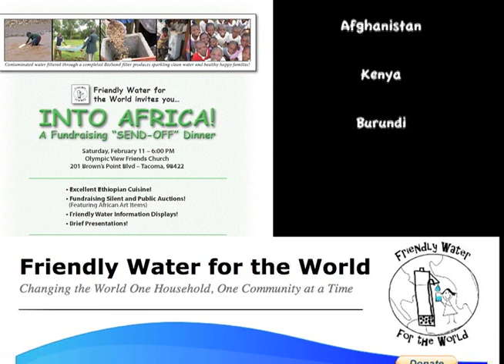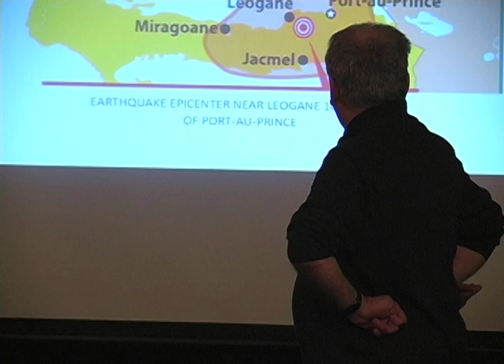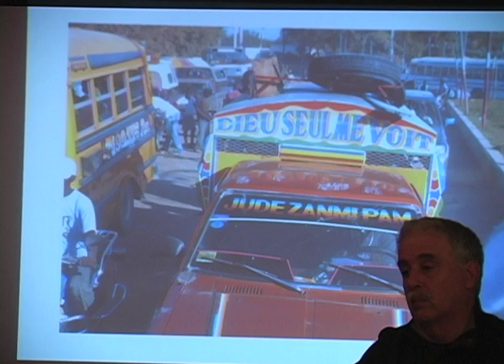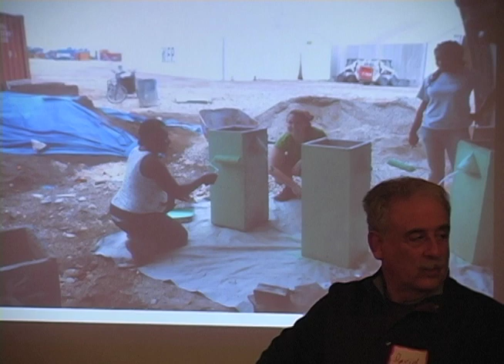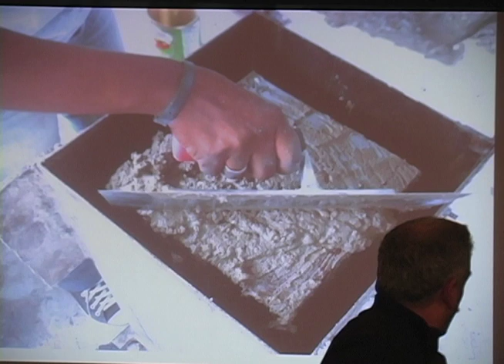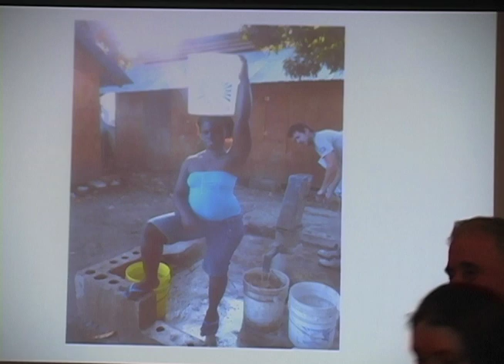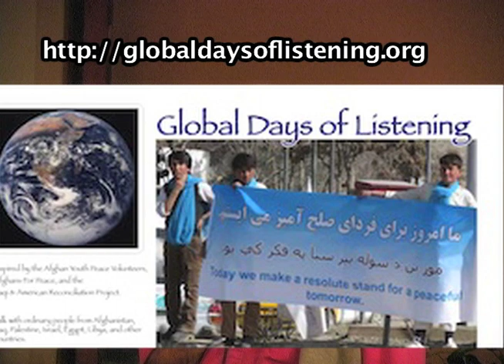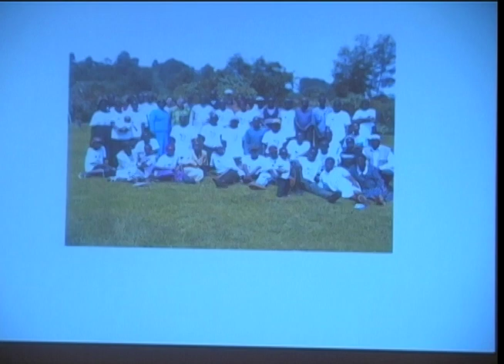Into Africa with Friendly Water for the World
Friendly Water for the World held a dinner where their work in Kenya, Burundi, Haiti, and Afghanistan were highlighted. Del and Suzanne Livingston returned to Africa after the event for several months to teach health, hygiene, sanitation, and bio-sand water filter construction. The need for filters at the Mutaho Cooperative was presented with brief biographies and pictures of those who wish to have filters.